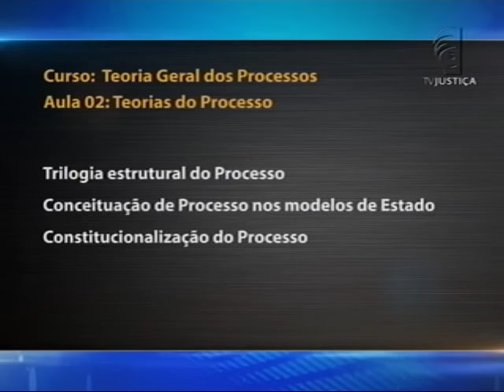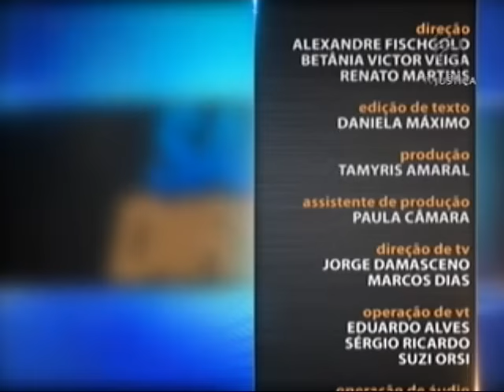Processo Civil - Novo CPC - aula 2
Com a aprovação do novo Código de Processo Civil, o Direito Processual passou por mudanças em sua configuração. Nesta semana, o Saber Direito Aula apresenta uma análise dos Estudos da Teoria Geral do Processo a partir das alterações ocorridas no texto do CPC. Leia a íntegra da sinopse